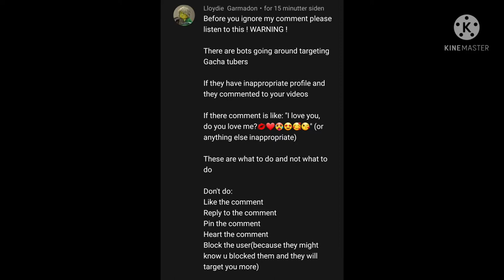Gacha Life Ninjago | Enemies To Lovers | Ep 1 Anger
hey What's up My NINJA KREW here's my new Gacha Life series hope you guys enjoy my new series!!! and i don't own the Edit audio in my gacha life intro it's owned by Branshy the song its by zayn and sia though but Yeah Branshy made the edit audio so credits to Branshy but anyways i really really really really really really hope you guys enjoy my New Ninjago Gacha Life series ! and i really really really really really really really really really hope you guys enjoy the video and don't forget to like and Subscribe and comment if you want to and share this video if you want to and yeah enjoy the video Ninjas! and part 2 is coming soon!!!